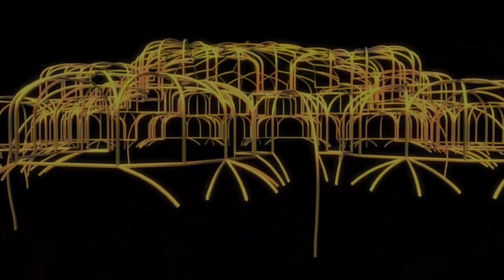Medwyn Goodall..Palace of Dreams